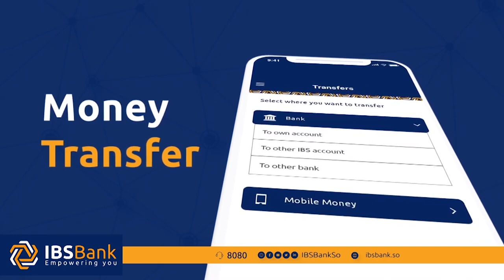Xildhibaan Canab "Baahi ayaan u dhimaneynaa wanka soomaaliga ah carabta waxa uu ka joogaa $400